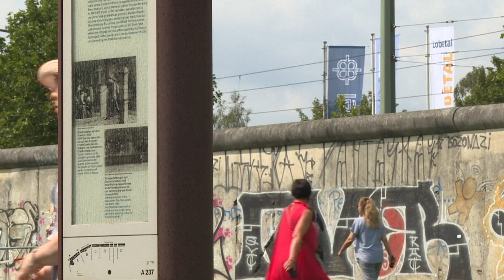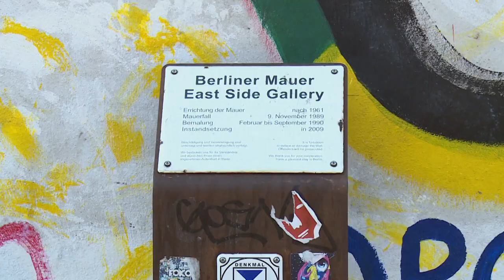Alemania : La brecha persiste 30 años después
En Alemania las diferencias económicas entre el este y el oeste perduran pese a los esfuerzos de integración y los miles de millones invertidos en cohesión. La riqueza de las familias es más del doble en el oeste que en el este.